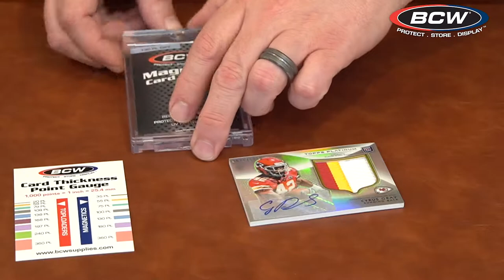What Size of Magnetic Card Holder do I Need for my Thick Card?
With the increased popularity of memorabilia sports cards comes increased confusion on what thickness of card holders you need to protect your prized cards. Card thickness (depth) is often measured in points. One point is equivalent to .001 inches or .0254 millimeters.

A simple method to determine the correct thickness of a card is to use a Card Thickness Point Gauge. These gauges are located on BCW toploader and magnetic card holder packages. You can also download a printable Card Thickness Point Gauge (PDF) . If you print the gauges, make sure to print the sheet at 100% scale (no print scaling like “fit to page”) to get accurate sizing.